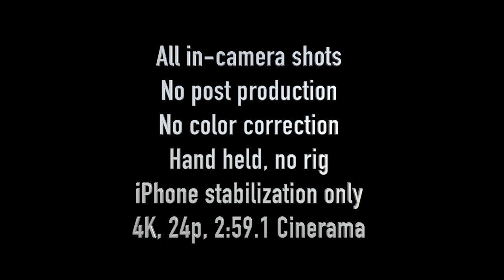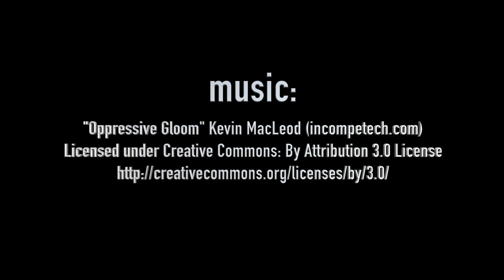Guerilla Filmmaker App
Here's a couple of clips shot on iPhone7Plus with the Guerrilla Filmmaker app. No external gear, no rig, shot entirely in-phone. Enjoy!